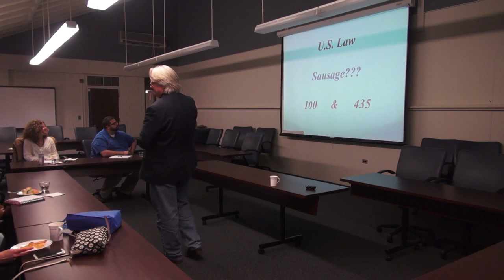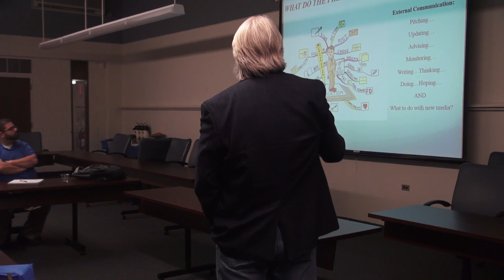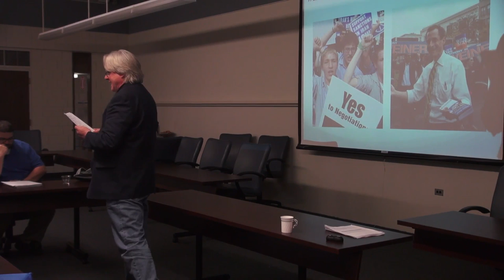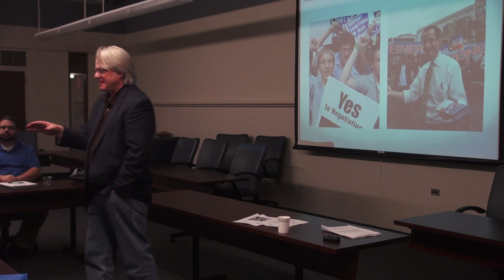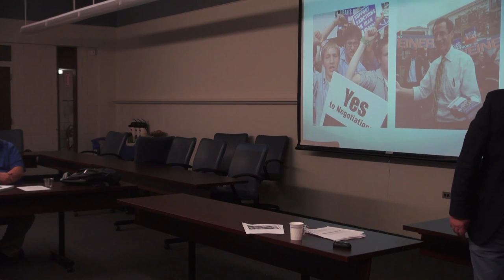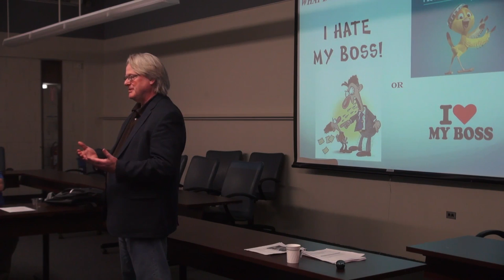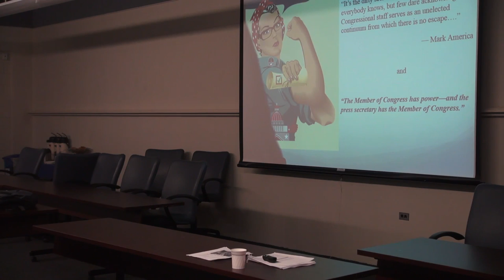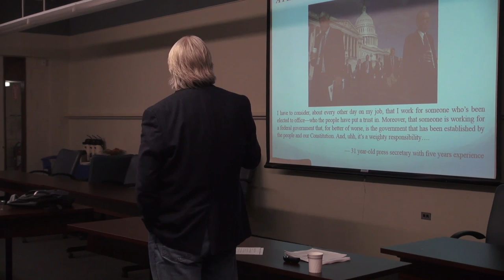Grad Speaker's Series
Dr. Edward Downes speaks about Press Secretaries at Lasell College part of the Gard Speaker's series